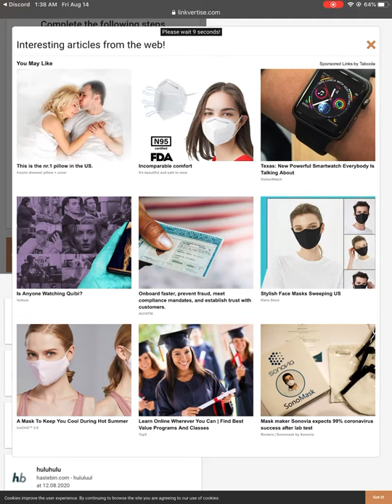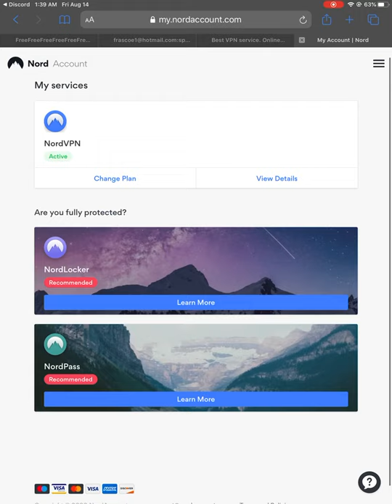How to get Free Accounts! 2020 Spiral Website